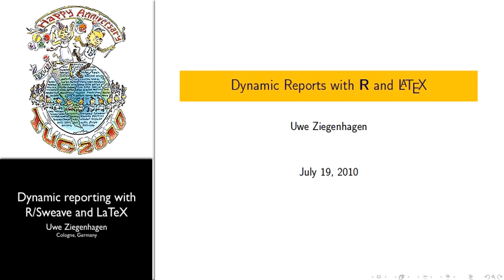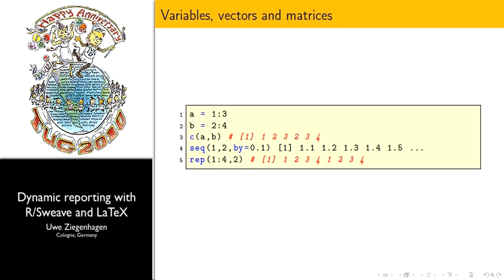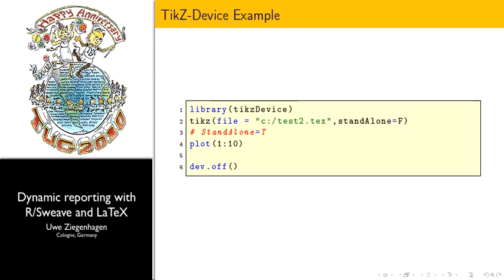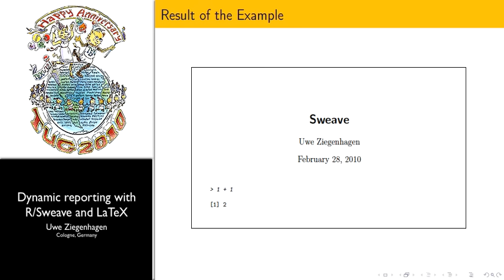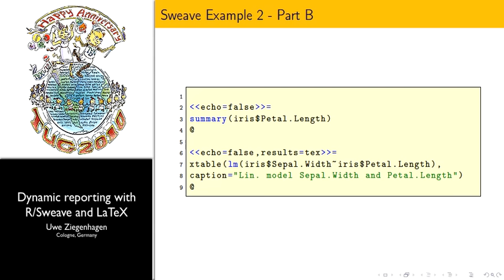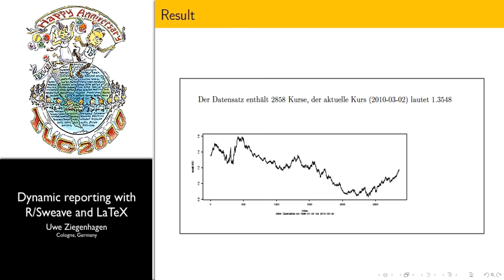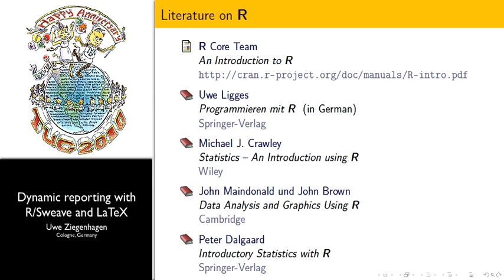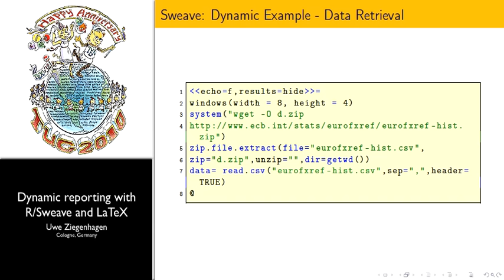Dynamic reporting with R/Sweave and LATEX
Uwe Ziegenhagen
Cologne, Germany